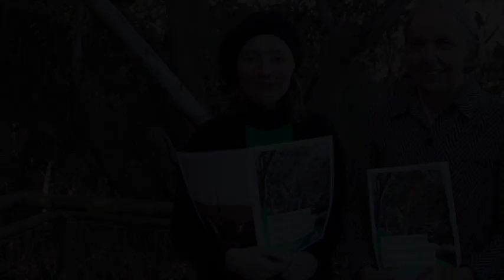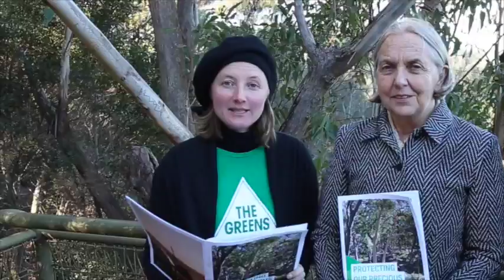Protecting Our Precious Environment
Cath Blakey, Phil Smith and senator Lee Rhiannon launch the Greens environmental policy for the 2016 in the Royal National Park.